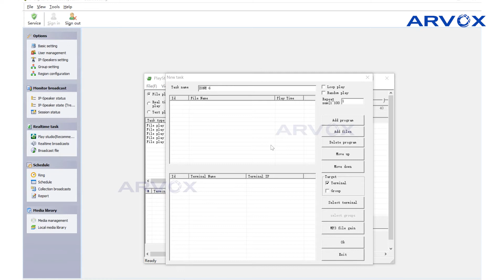Demonstration video of ARVOX's IP system playing different music simultaneously in different areas